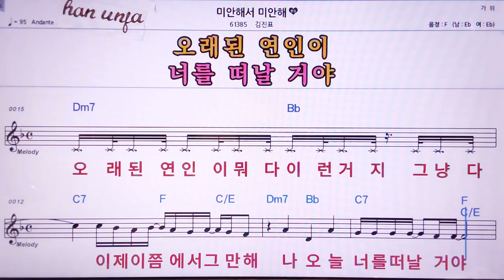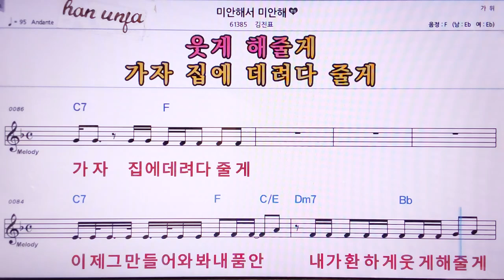💖미안해서 미안해/김진표 👍MR,노래방, 악보, 코드,Karaoke With Sheet Music